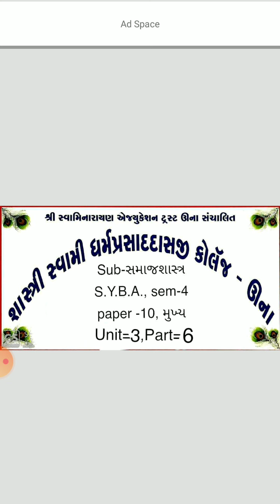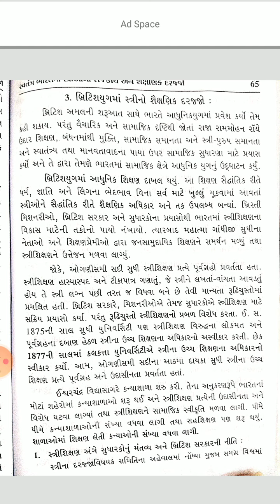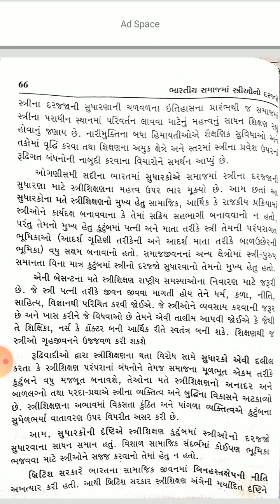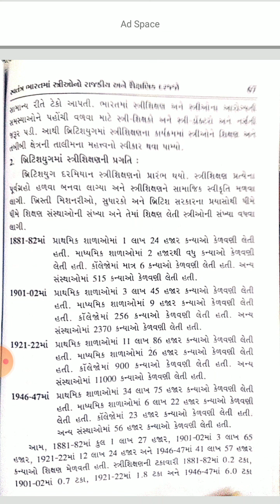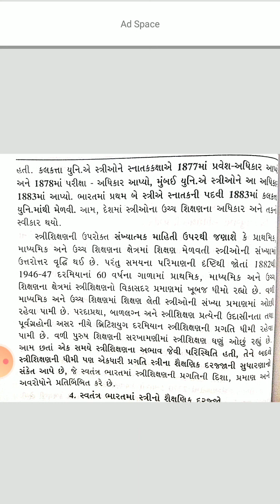SYBA sem-4સમાજશાસ્ત્રપેપર10 યુનિટ3પાર્ટ6 બ્રિટિશયુગમાંસ્ત્રીનો શૈક્ષણિક દરજજો